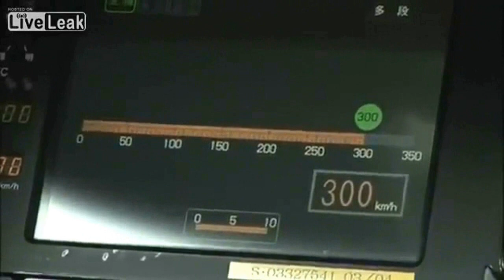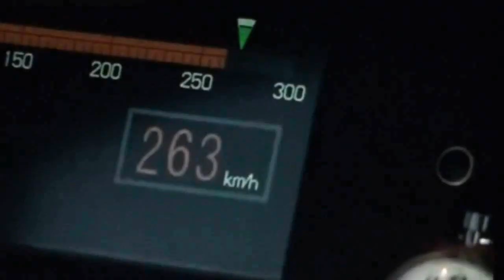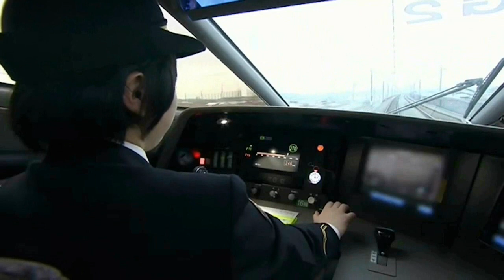Disco Modern Talking - Drive Love Taxi Girl train remix